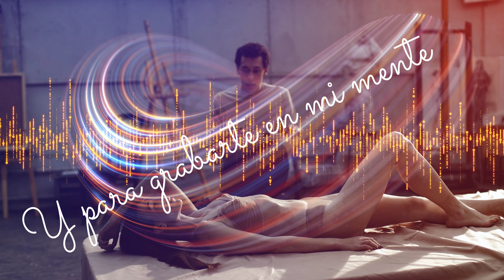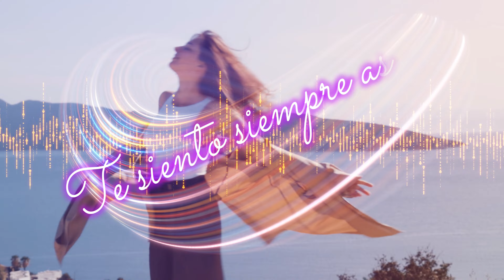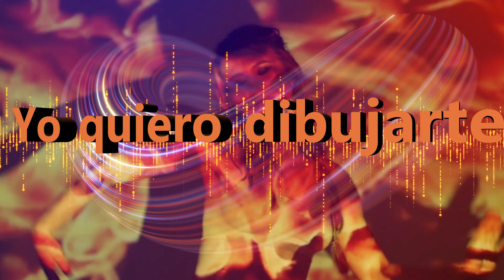Yo quiero dibujarte Elio Roca Video Lyric edición 4k